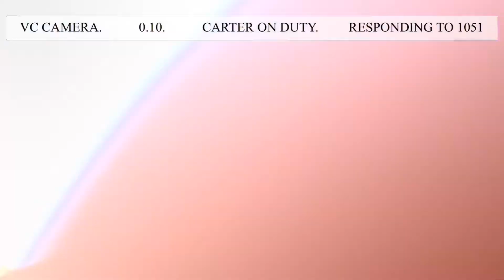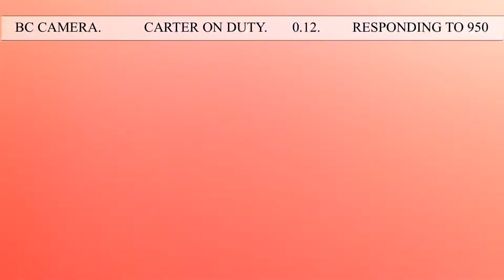SHOOTING STANDOFF!-eps.2 bloody bucket